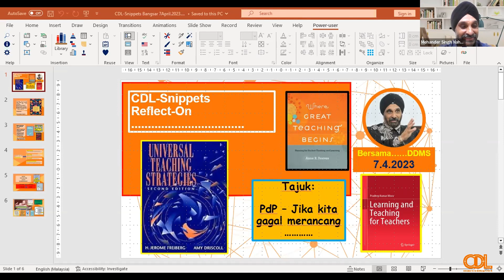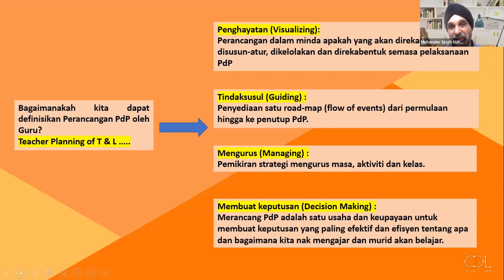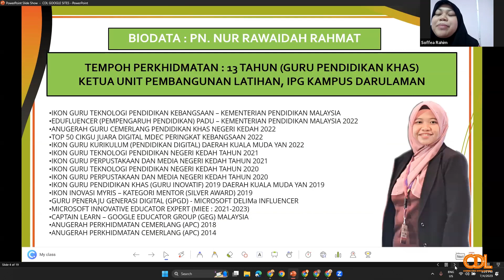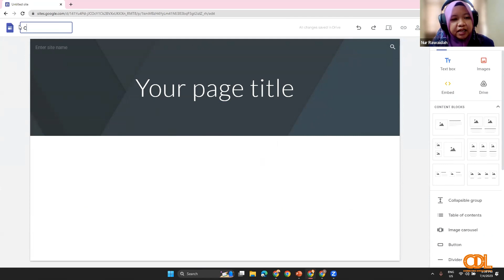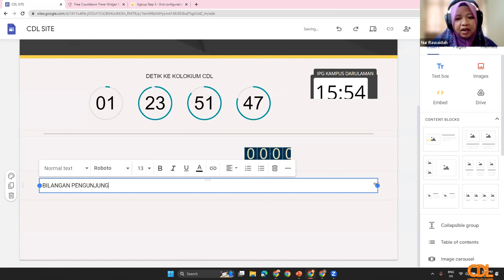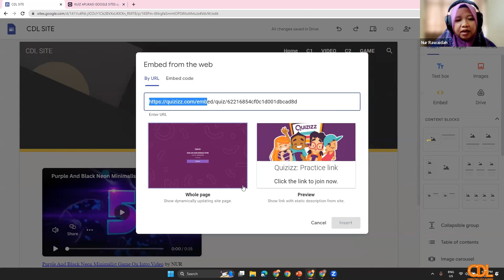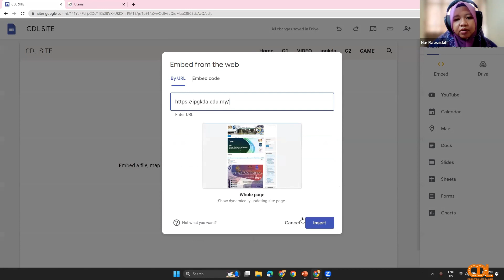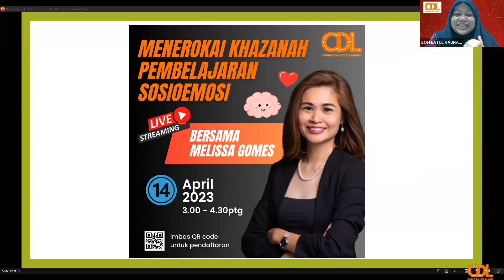CDL Hands-On Online Session (Siri 85) — Embed with Sites!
Pembentang: Nur Rawaidah binti Rahmat
Moderator: Soffeatul Raunaqiah
Tarikh: 7 April 2023   |   Jumaat
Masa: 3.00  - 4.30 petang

CDL Snippets 76 — PdP - Jika kita gagal merancang...
Oleh: Dato' Dr. Mehander Singh